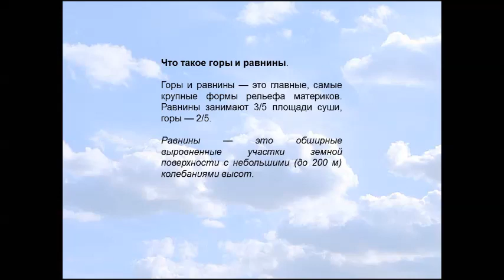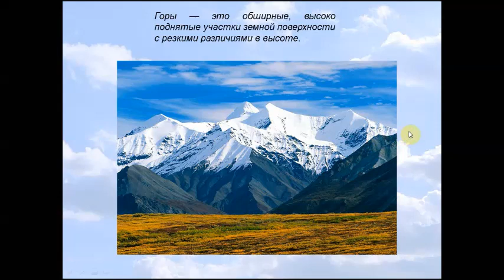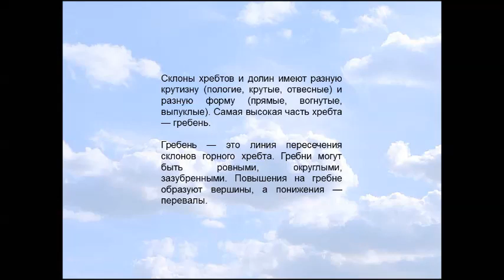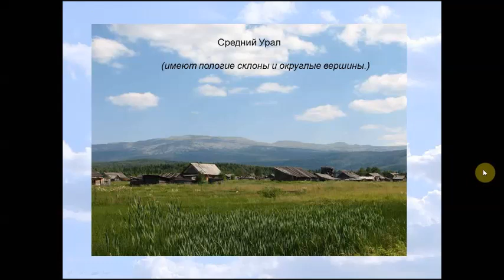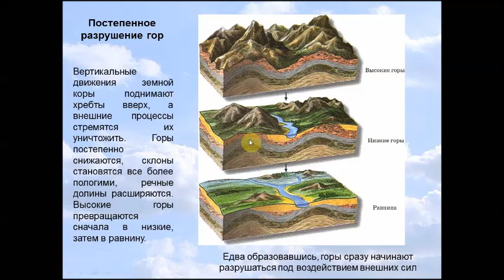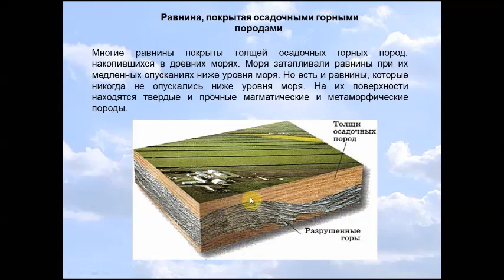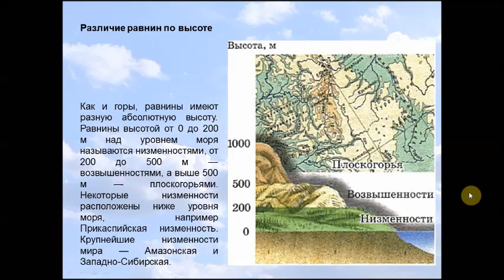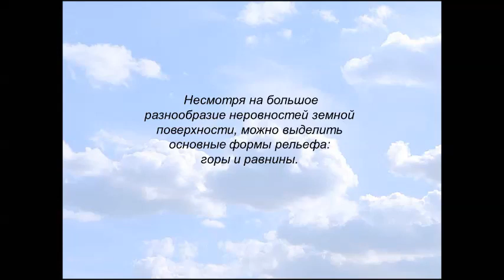Главные формы рельефа суши. География 6 класс.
Несмотря на большое разнообразие неровностей земной поверхности, можно выделить основные формы рельефа:
горы и равнины.